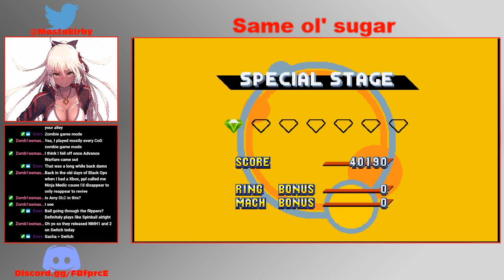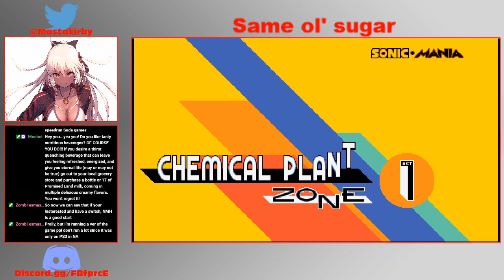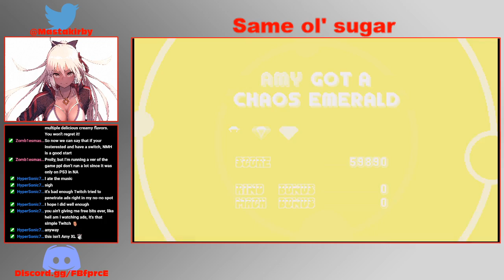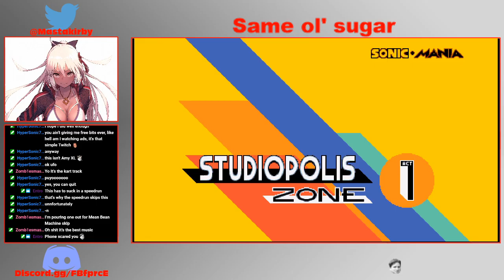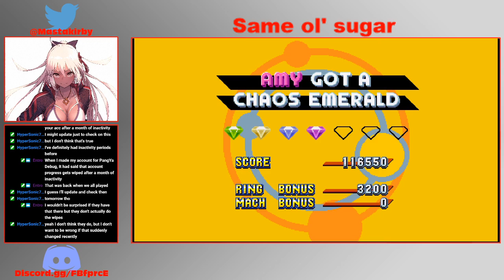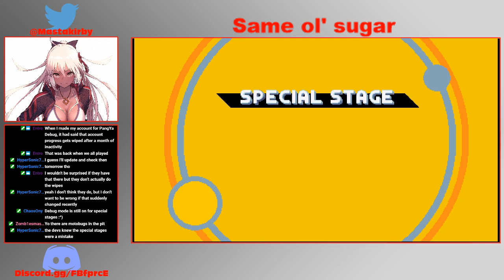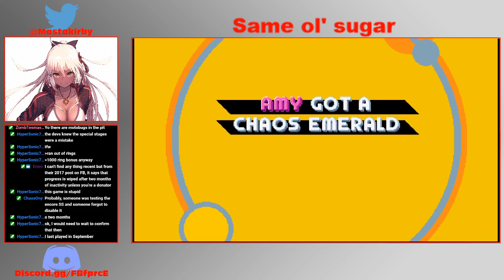Amy Mania Playthrough Part 1 SHC 2020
Another year another contest, starting off with the pink pummeler herself.